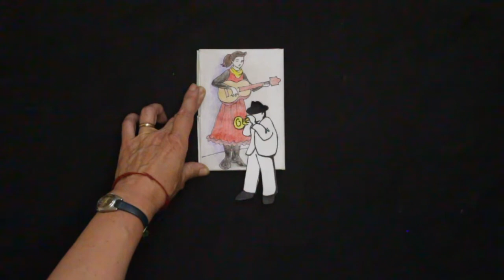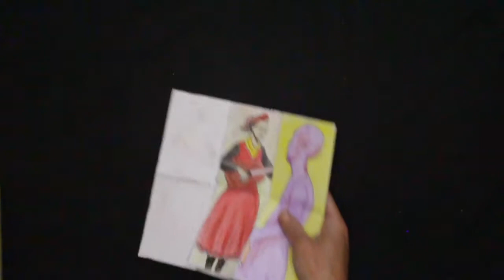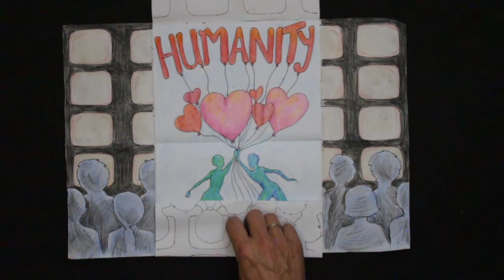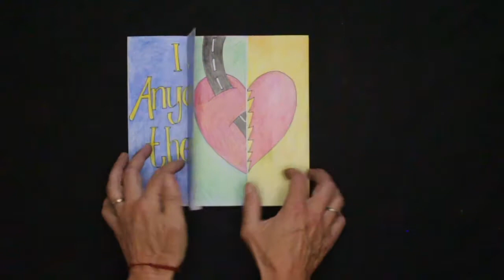Free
What would life be like if we weren't constantly told we were somehow 'less than'